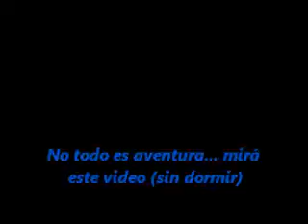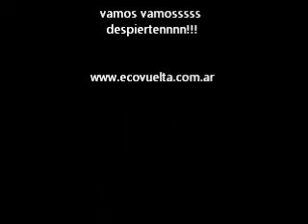DIA 193 - Titusville college (en el corazón de la universidad)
Video aburrido, con lindas imágenes...